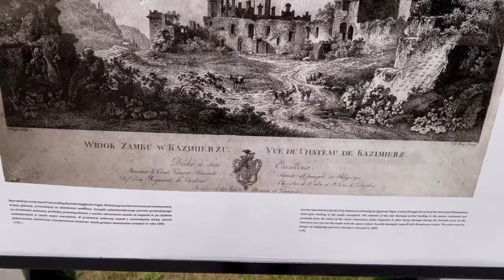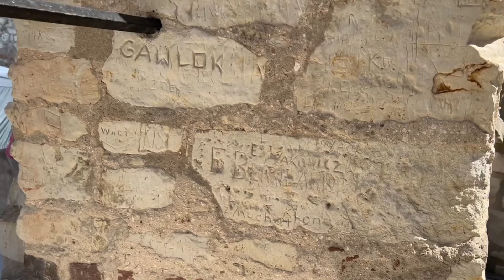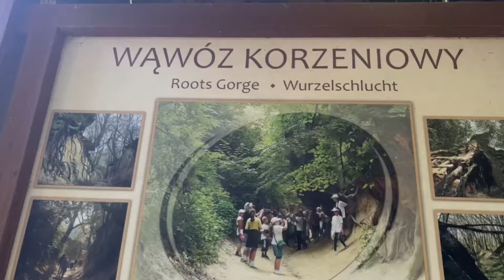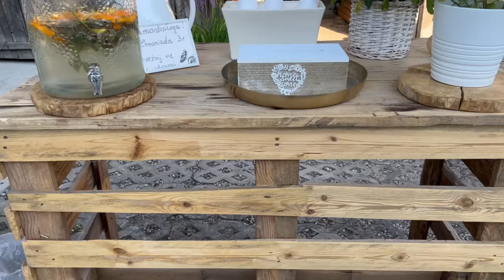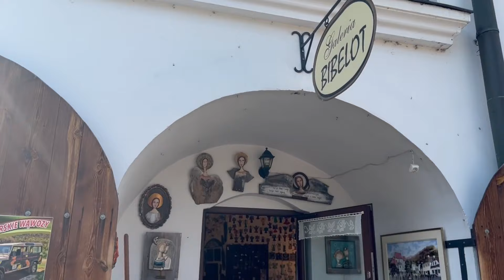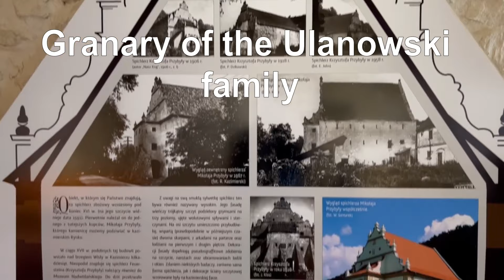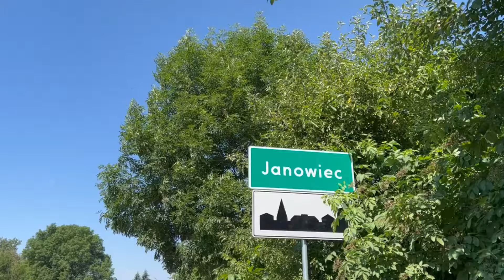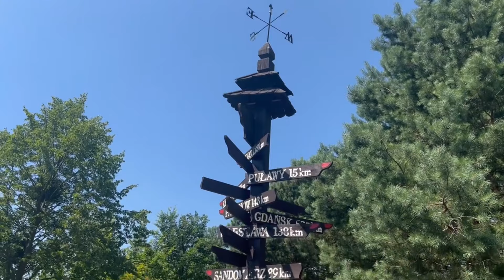Kazimierz Dolny - Poland's Neverland, one of the most beautiful places to visit in this country!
This week I take you to one of the most amazing places I have seen in Poland, Kazimierz Dolny is a dream location for anyone! Lying in a valley surrounded by nature, with dramatic gorges and fields of fruit and colourful flowers, with impressive architecture, cool local legends and picturesque views, all topped off with a dramatic castle overviewing the city, a true must see location in Poland!

+ as a bonus this includes a hike to Janowiec castle!

If you would like to help me celebrated my birthday and contribute to the future of my channel please check this